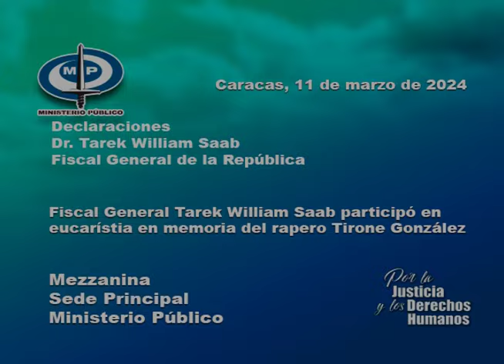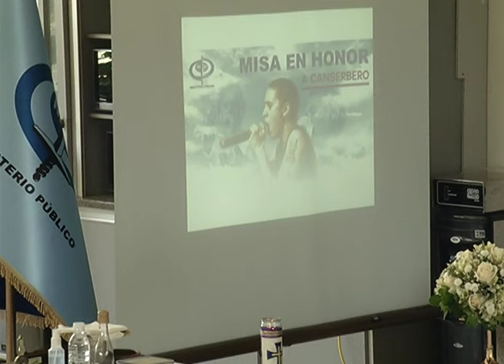FGR Tarek William Saab participó en eucarístia en memoria del rapero Tirone González 11/03/2024